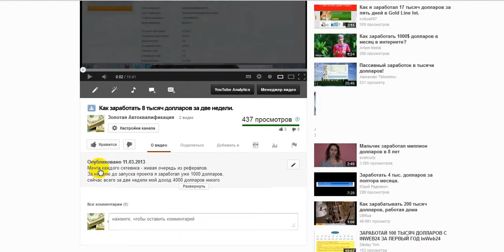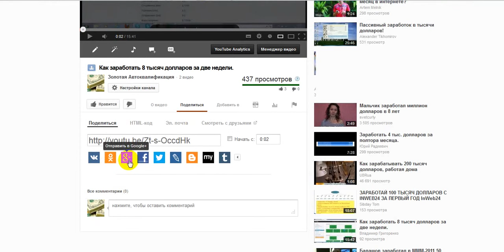Как разослать видео с ютуба по социальным сетям